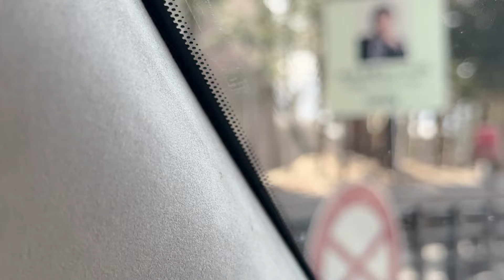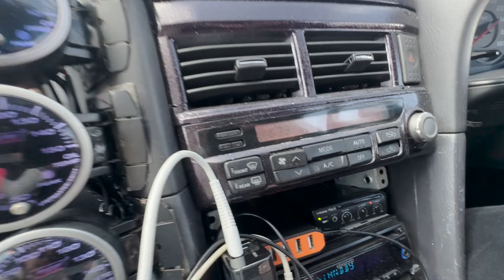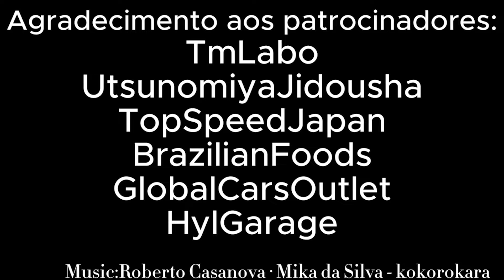NA CARONA E RESENHA COM IGOR BRCLUBTV.